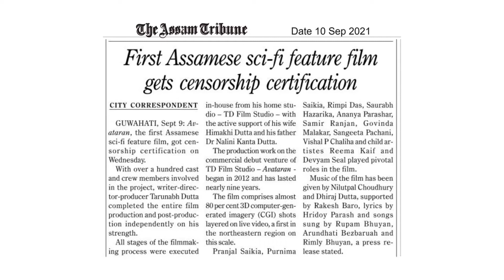TITANOBOA || পৃথিৱীৰ বিশালকায় সাপ || World's Largest Snake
Do You Know about TITANOBOA ?

In this video you will about world biggest snake Titanoboa

Video Language : Assamse (অসমীয়া)